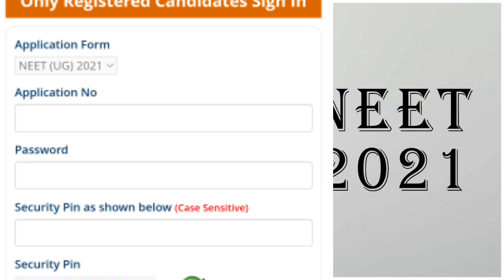NEET Official Answer key Released | How to check | OMR response sheet | Tamil store | in Tamil